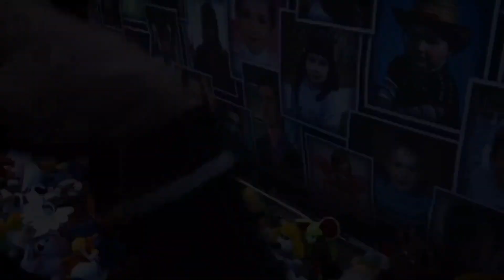Rassemblements StopKillingDonbass 19 Novembre 2022